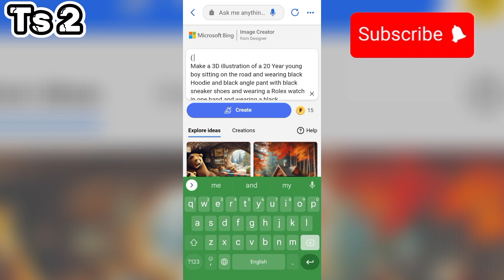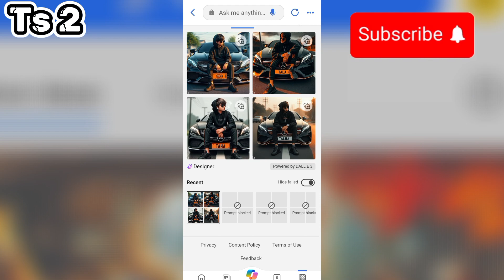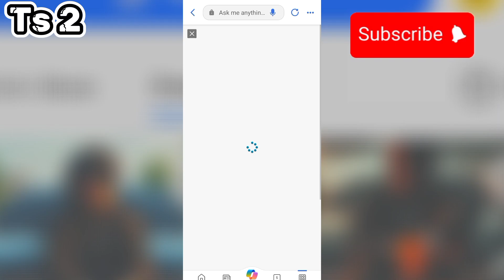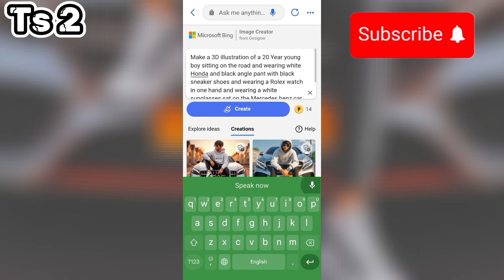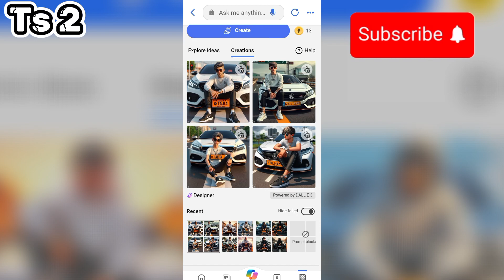New Trending Bing ai image Generator, Hoodie Car image Creator Photo Edit, Bing Image Creator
How To Create 3D Attitude Boys and Girls ai image | bing image creator tutorial | microsoft bing ai
19K views · 3 days ago#bingimagecreatortutorail
...more

Ahmed Shareef
11.5K

656

Save

Report

Comments72
sk prince
Create a 3D illustration of a 20 year-old young man sitting on the street and wearing a black hoodie and black angle pants with black sneakers and a Rolex watch in one hand and black sunglasses sitting on a Mercedes-Benz car and number plate. "Shugen" The boy's name in bright Orange was beach

6:12
Create 3D Ai Wings Couple Images With Name photo editing | bing image creator tutorial | bing ai
Ahmed Shareef
New
7.3K views

6:55
How to Create 3D Ai Name Images with Car | bing app photo editing | Bing image creator tutorial
Ahmed Shareef
New
11K views

4:59
|| MANOJ DEY जैसे THUMBNAIL बैकग्राउंड कैसे बनाए || Pixalab से Thumnail बनाना सीखे|| Chumman Dey ||
Chumman Dey
New
6 views

4:45
bing ai 3D images unlimited boosts Trick| unlimited boosts points Microsoft bing| bing app 3D image
Techno Range 1M•15K views

3:39
Mr Nabeel
New
2.4K views

5:35
How to create Ai image new prompt photo generator | editing bing image creator
Ytin info
New
7.6K views

3:56
Umbrella Boy & girl Viral photo editing | TikTok trending photo editing | bing image creator | ai
Ahmed Shareef •49K views

4:37
How To Create 3D Ai Couple Chair Name Image Kaise Banaye | Couple Chair Name Video Editing
Technical Sujit
New
67K views

6:34
How To Create 3D Ai Social media boys+Girls Image | bing image creator tutorial | ai photo editing
Ahmed Shareef
New
11K views

1:45
Viral AI Photo Editing Bing Image Creator Tutorial ।। Bing Image Creator ।।
Technical Ruppu•10K views

6:51
Kisi Bhi Photo Me Apna Face Kaise add Kare🔥Swap Your Face Into Any Photo with ai |bing image creator
Ahmed Shareef •44K views

3:46
Viral Couple Name Ai Photo Editing | Couple T-Shirt Name photo Kaise Banaye | bing image creator
Active Sahil•68K views

Description

How To Create 3D Attitude Boys and Girls ai image | bing image creator tutorial | microsoft bing

PROMPT 👇
( For Boys)
Make a 3D illustration of a 20 Year young boy sitting on the road and wearing black Hoodie and black angle pant with black sneaker shoes and wearing a Rolex watch in one hand and wearing a black sunglasses sat on the Mercedes benz car and on the number plate had a name of boy' Talha' in orange Shiny color

( 2 )
( For Girls )👇
make a 3d illustration of a 20 year young girl sitting on the road and wearing pink hoodie and pink angle pant with white sneaker shoes and wearing a Rolex watch in one hand and wearing a black sunglasses sat on the Mercedes benz car, and on the number plate had a name of boy'
' in Shiny color